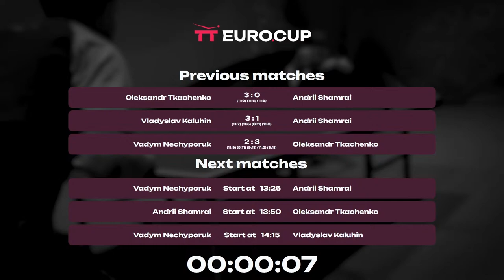12:00 Oleksandr Tkachenko - Vladyslav Kaluhin 24.03.2024 TT Euro.Cup Ukraine Star. TABLE 3